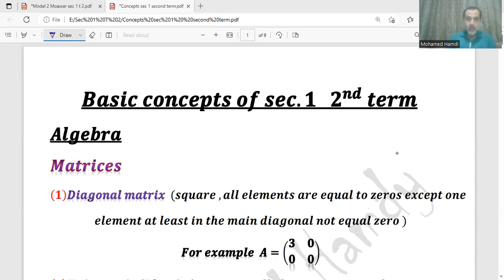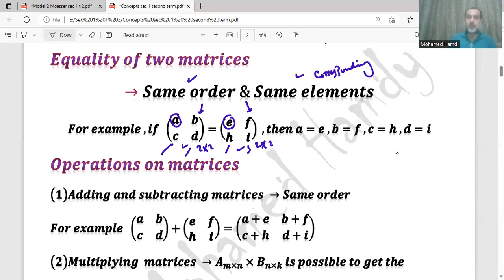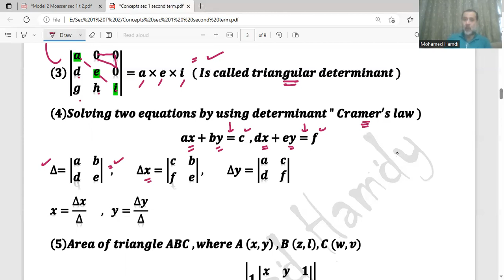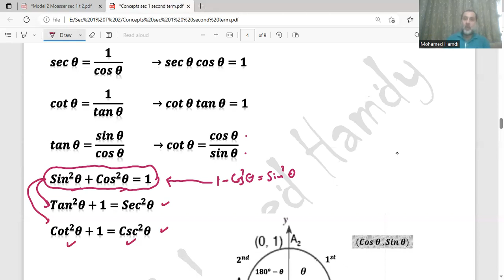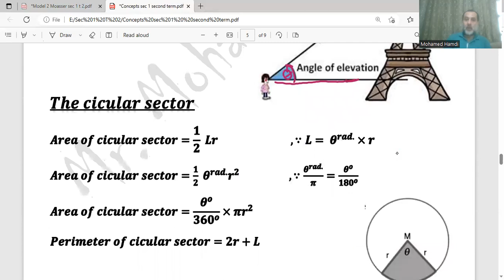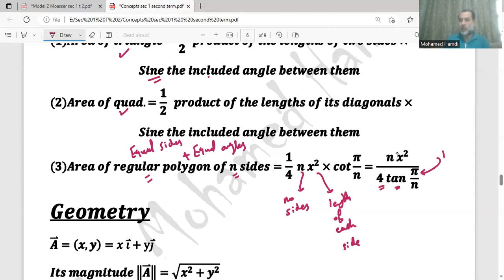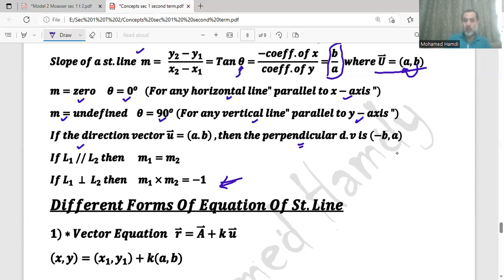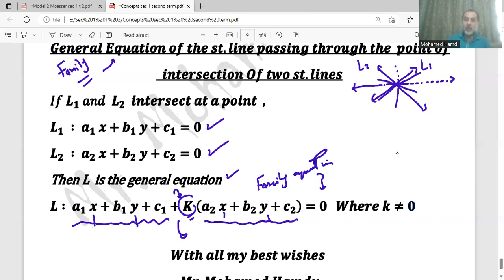فيديو شرح المنهج كاملا 1 ث الترم التانىMath